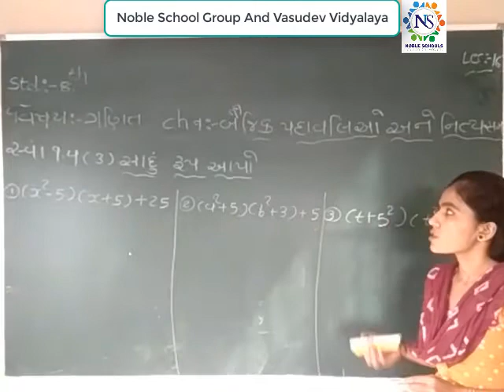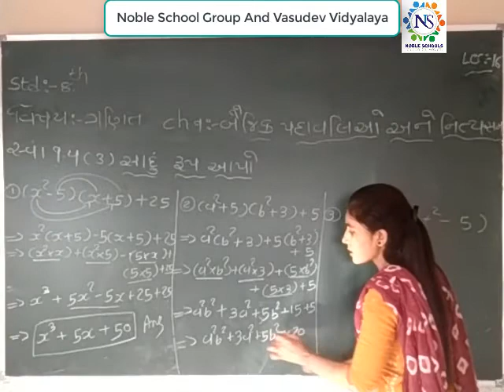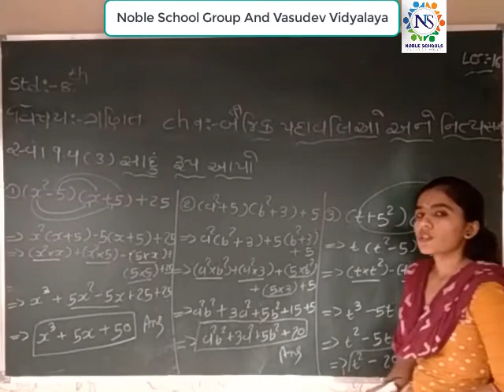Standard 8 Mathematics Semester - 2 Lecture 16 By Naynamadam